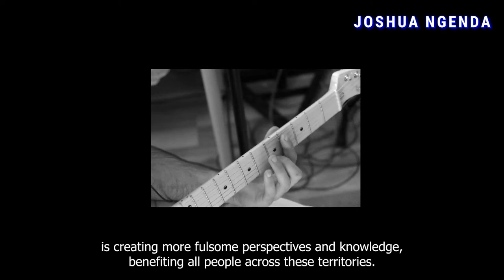Blueprints for the Afrofuture (Intro)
"My name is Kemi Craig, I am an interdisciplinary artist living and working in the unceded territories of the lək̓ʷəŋən and W̱SÁNEĆ people also known as Victoria, BC. My work centers collective storytelling through the use of movement, analogue film, and digital projections. Through a variety of media such as these, I investigate embodiment and futures of Black Indigenous and People of Colour.

This year, I have been invited to develop a program which builds on the work of artist Denyse Thomasos, whose paintings are currently on exhibition at the AGGV. Thomasos’s work speaks to the experience of the African diaspora and more broadly to the structures that confine and define us, while also offering a sense of hope. In reference to her work chief curator Jaime Isaac referred to this collection/exhibition as Blueprints for the Afrofuture.

By inviting Black artists from across BC, we want to come together and construct what this future looks, feels, and sounds like. Throughout the year we will partner guest artists and collectives from a range of disciplines with one another to imagine together and create art/offerings which could then be shared with the public. The process acts as an embodied practice of what it looks like when our various Black communities, organizations and individuals have the opportunity to gather and support each other through collective imagining, shared labor and resources.

Some of the artists we will be working with include visual artist Charles Campbell, DJ Nova Jade (aka Tera Green), dance artist Justine Chambers, photographer Joshua Ngenda, Electronic Sound Collective Hidden Variable and writer Angie Riley to name a few.

The importance of recognizing Blackness in BC is creating more fulsome perspectives and knowledge benefitting all people across these territories. So some of the questions I hope to answer alongside you, the community and these artists are: Why is the act of gathering so important? Where are the places where we can connect? How do we connect our various communities? What kinds of spaces do we need? How do we learn about and support local Black presence and experiences?"

Videography and editing by Marina DiMaio.